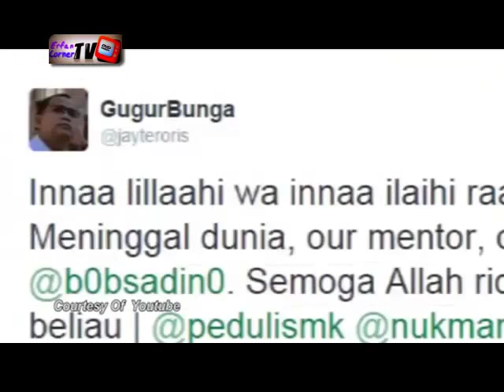Dibalik Meninggalnya Bob Sadino Pada 19 Januari 2014